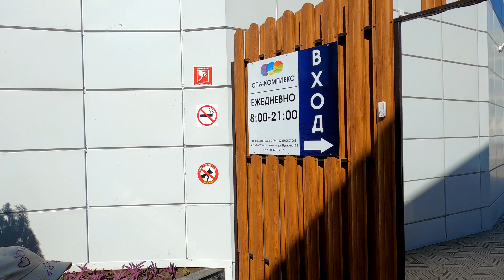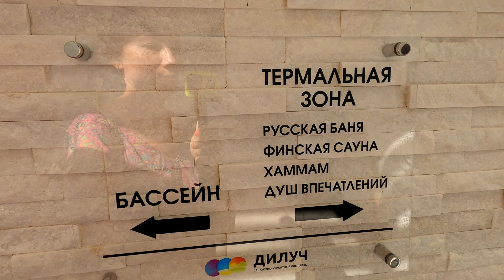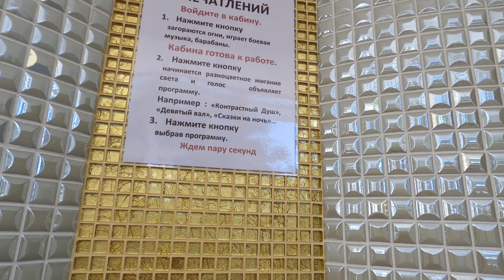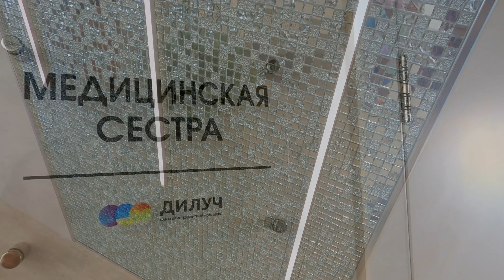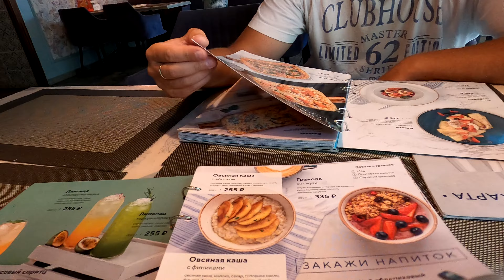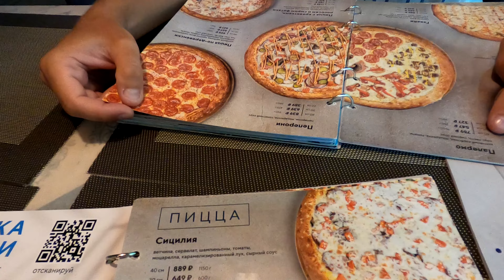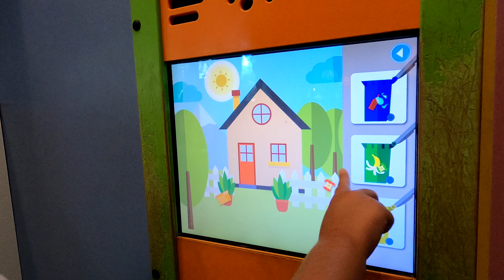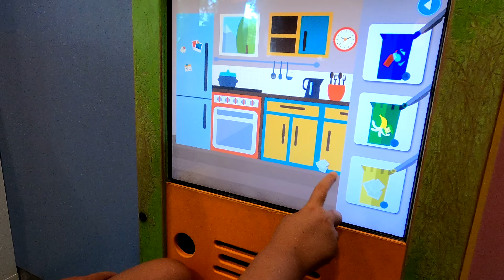Влог! Наш идеальный день / Где можно круто отдохнуть в Анапе / Обзор SPA - комплекса ДиЛУЧ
Адрес: г.Анапа, ул. Калинина 2

Стоимость посещения открытого бассейна, где мы отдыхали: взрослый - 700 рублей, детский - 350 рублей.